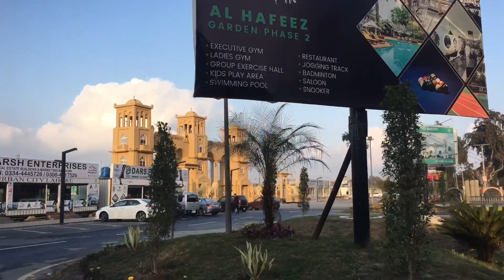Evening Walk Per Gaye | Bohat Maza Aya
From (Faizan Nomi  vlogs Hub) YT Team

_____________________________/SOCIAL LINKS\___________________________________